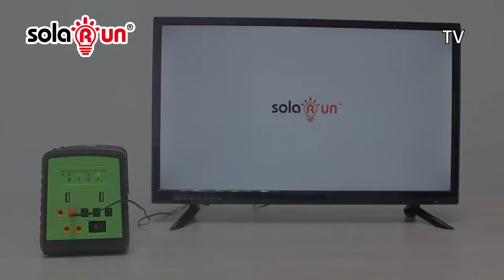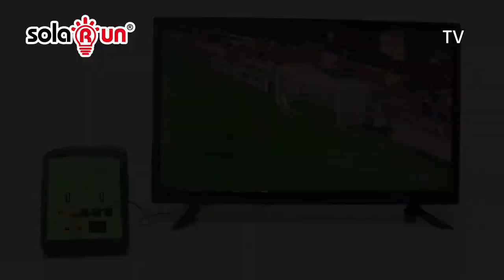Apollo Series- Lighting Global Standard PAYG solar home system.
Top product in the industry, sold to 40 country. Lighting up 200000 families in the world.